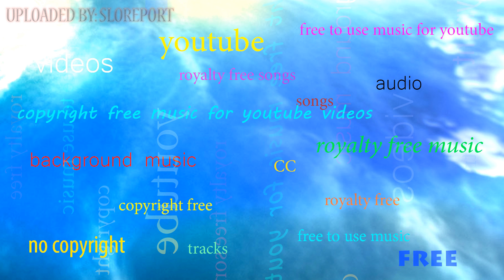Electro Light ft. Kathryn MacLean - The Edge ▴ Royalty Free▴🎵